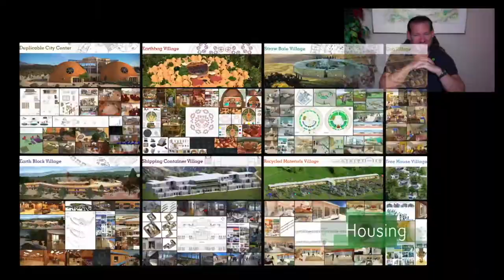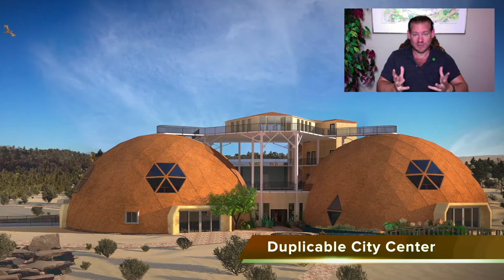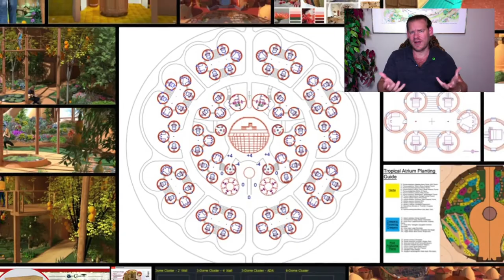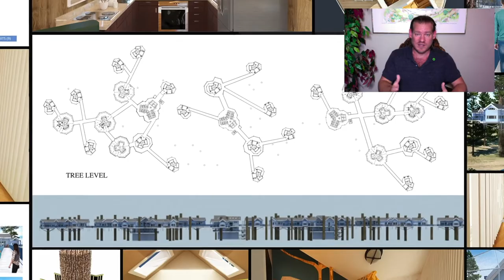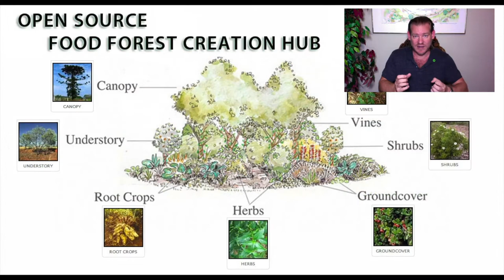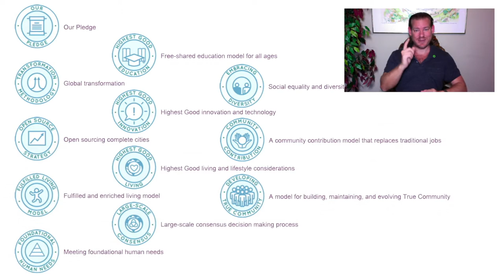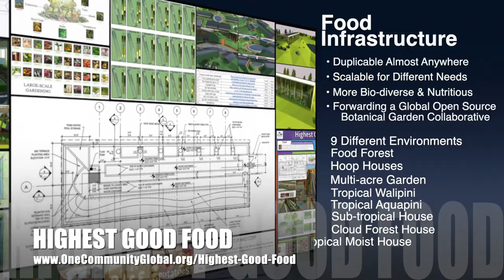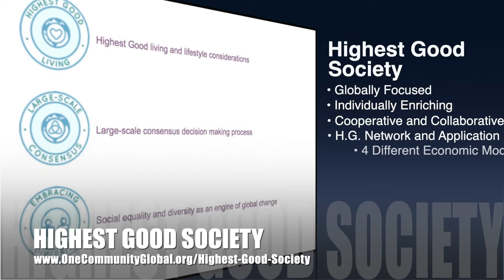One Community Weekly Progress Update #396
Experiential Social Change | Global Collaboration | Open Source Cooperation | Sustainable Energy | Global Sustainability | World Change | Green New World | One Community | Weekly Progress Update #396 Specifics are

THIS WEEK'S TOPIC: Experiential Social Change